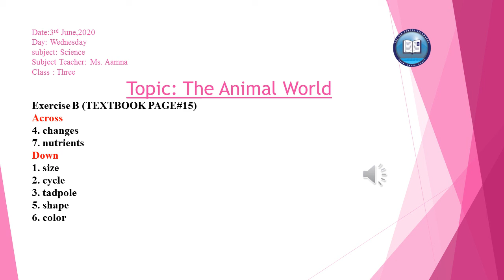Class 3, Science, 3june20